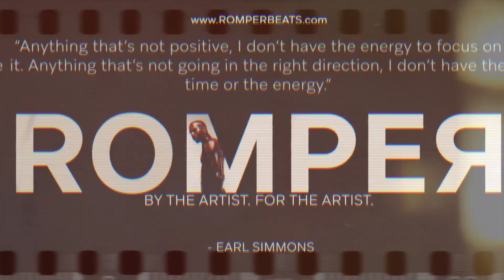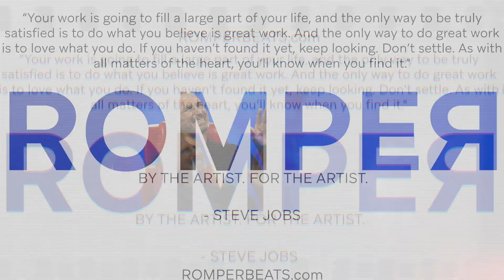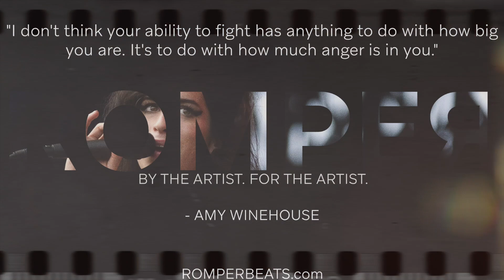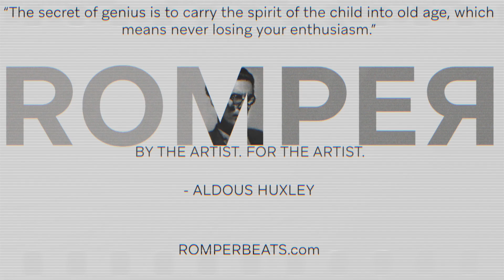[FREE] CHILL LOFI HIP HOP TYPE BEAT 2021 - MELLOW CHILL TYPE BEAT -"SHOW ME LOVE" by ROMPERBEATS.com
THE BEST CHILL LOFI HIP HOP TYPE BEATS by ROMPERBEATS.com "SHOW ME LOVE"

Free for NON PROFIT ONLY!  MUST Credit (Prod. By ROMPERBEATS)
YouTubers (You must leave my YouTube link in the video description)

ROMPER.
BY THE ARTIST.

SIGN UP FOR OUR NEWSLETTER AT ROMPERBEATS.com AND GET THREE BEATS FOR FREE!!!

SHAKE YOUR ROMPER!